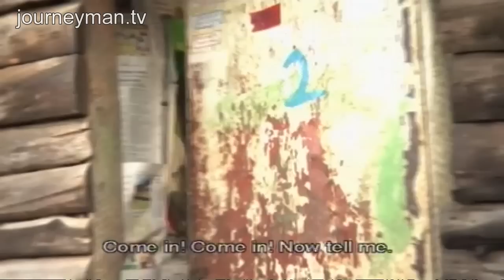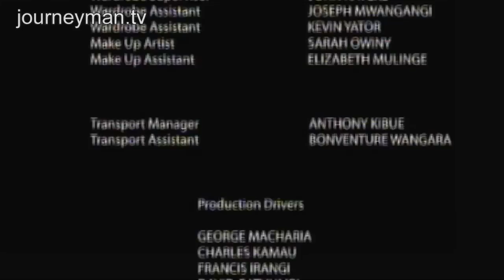The Team - Goodbye (series 2, episode 1)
Imani FC players prepare to leave camp for the summer. As each goes to his/her home, it becomes quickly apparent that integration into the family/community won't be easy. For Johari, Ben and their family, its pronounced as the tribe that chased them from their home asks them to come back and start afresh.